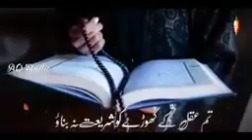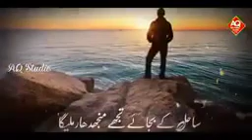غیروں کا طریقہ ہے نیا سال منانا| Kiun Manate Ho Naya Saal ! New Year 2023 Par Dard Bhara Kalam !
shanasatv#new#year#2023#shadsharif#journalist#tariqteddy#comedian#Ismailtara#tanveerjamal#afzaalahmad#masoodkhawaja#lollywood#pakistan'sfilmindustry#pakistantelevisioncorporation#televisionbroadcasting#sahafat#showbiz#siyasat#sport#News#PoliticsNews#ShowbizNews#SportsNews#healthNews#FoodNews#EventNews#traditionalNews#MotivationalVideo#TributeLegend#comedy#funny#EducationalVideos#decomentry#informativeVideo#entertainmentVideos#AdabiProgram#uras#IslamicVideo#vlog#interviews#historicalVideo#commercialVideo#makingVideoAdvertisement#onlineEarningVideos#PakArmyHeroesVideo#newyear#2023#

غیروں کا طریقہ ہے نیا سال منانا|
Kiun Manate Ho Naya Saal ! New Year 2023 Par Dard Bhara Kalam !

Hi!
Welcome to Shanasa Tv's official channel, where you can find the latest news from around the world.
My name is Qaisar Dilawar Jadoon.
You can learn more about my channel here: 👉💻
Some of the most popular.
Shanasa Tv is your go-to destination to remain updated with all the recent events from across the country.

 🧑‍💼Add me on Whatsup:
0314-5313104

Links to other videos of Shinsa TV
* گھر بیٹھے ڈالرز کمائیں

* مکمل تاریخ حسن ابدال

* تاریخ گوردواہ سری پنجہ صاحب

* تاریخ مقبرہ لالہ رخ

* تاریخ ریلوۓ اسٹیشن حسن ابدال

* تاریخ تحصیل ہیڈ کوارٹر ہسپتال حسن ابدال

* تاریخ پہاڑی بابا سخی زندہ ولی سرکار رح

* تاریخ مغلیہ بیٹھک واہ گارڈن

* تاریخ لال بنگلہ حسن ابدال

* تاریخ بائی گاؤں تحصیل حسن ابدال

* تاریخ جامع مسجد واہ گاؤں

* تاریخی و قدیمی شہر سرکپ

*ٹیکسلا کی مشہور لنگری

* ویلسٹاپارک واہ

* فخر اٹک نواب ملک عطا محمد خان کے حالات زندگی

* فخر اٹک امیر المجاہدین قبلہ خادم حسین رضوی رح کی زندگی پر بنائی گئی ویڈیو

* فخر حسن ابدال ڈاکٹر سکندر حیات خان کرکٹ سٹیڈیم

*ٹرینڈز ہائی سکول حسن ابدال کی تقریب تقسیم انعامات2022

* اٹک ڈھائی فٹ کا جوڑا شادی کے بندھن میں بندھ گیا

*پاکستان منی لوک ورثہ حسن ابدال

* حضرت میاں تاج ولی سرکار پوڑمیانہ شریف

*خانہ بدوشوں کی زندگی پر بنائی گئ ڈاکومنٹری

*حسن ابدال کا مشہور کٹوہ گوشت